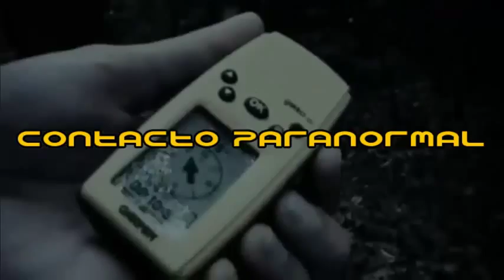UFO Absturz in der Nähe von Berg 2012